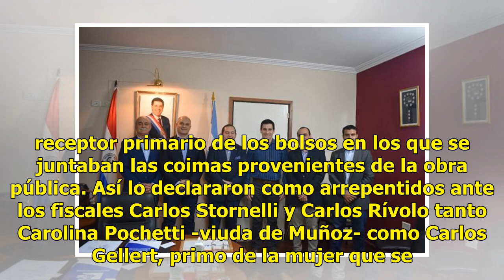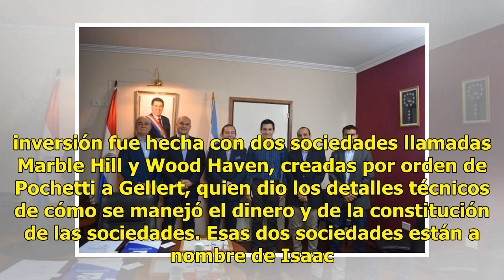La viuda del ex secretario de Kirchner reveló que parte del dinero ilegal está invertido en el ar...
No es el Caribe, aunque bien podría serlo. Es el Atlántico. Sobre ese mar está el archipiélago de Turks and Caicos, donde fue invertida buena parte de los 70 millones de dólares que obtuvo ilegalmente Daniel Muñoz, mientras fue secretario privado de Néstor Kirchner y receptor primario de los bolsos ...